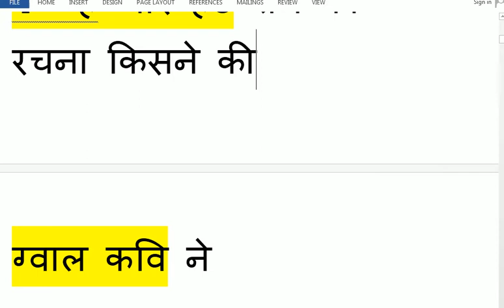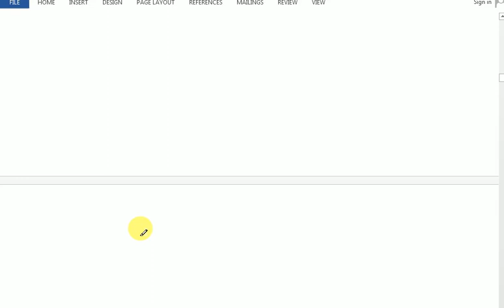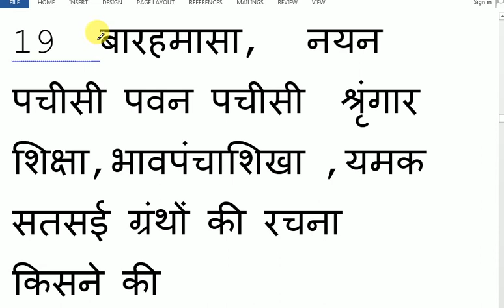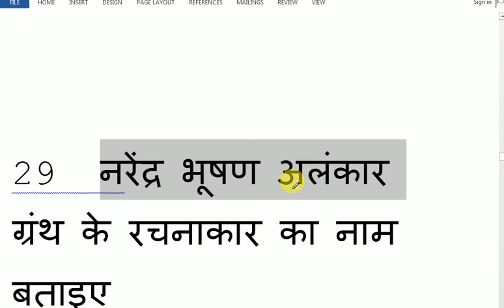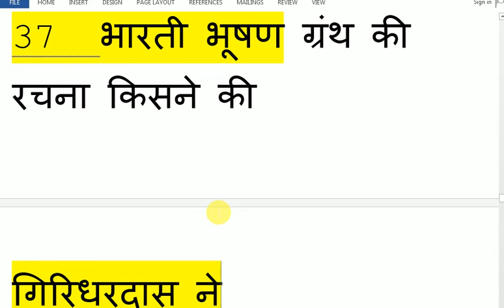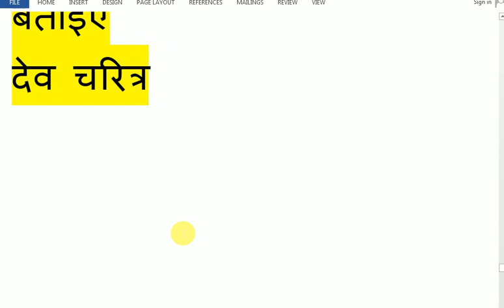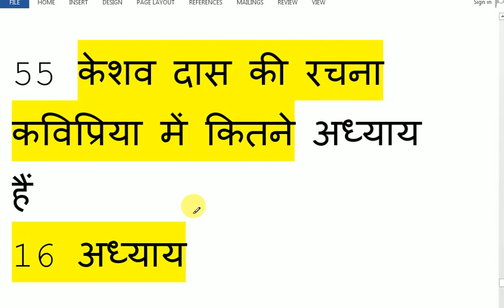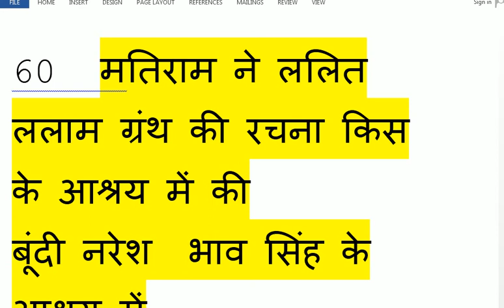Ritikal(रीतिकाल) ke Pramukh rachnakaraur rachnaen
Ritikal(रीतिकाल) ke Pramukh rachnakaraur rachnaen Ke video Mein Hindi sahitya ke Itihaas ke ritikal ke rachnakar aur Unki rachnaen se sambandhit 60 question and answer prastut kiye gaye hain